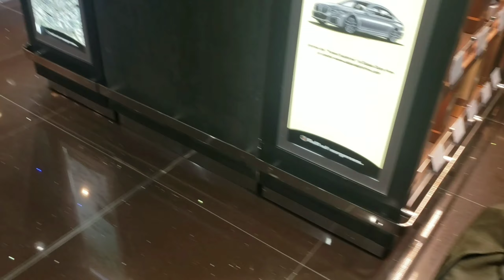Dubai full Enjoy 🍾pubgmobile